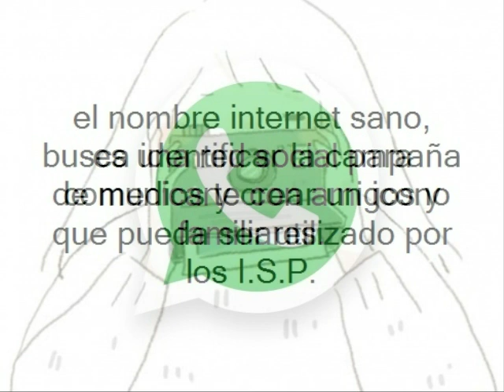POLITÉCNICO FEMENINO MERCEDES MOREL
Centro de formación Técnico Profesional